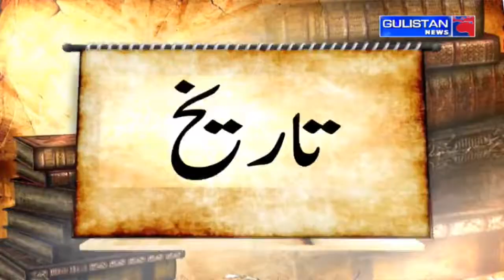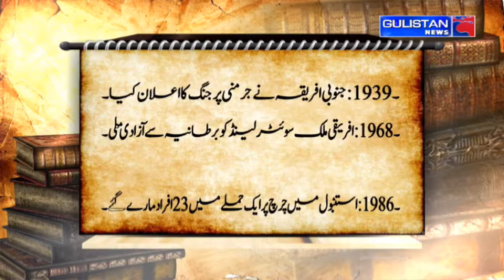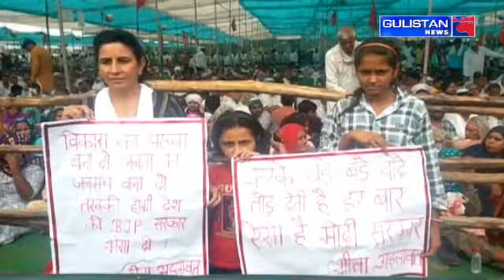Salaam JK || Morning Updates||Latest Update|| Gulistan News